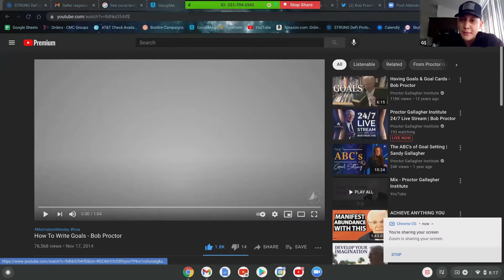Goal Setting - CMC Daily Sessions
The future does not get better by hoping it gets better through planning. For today’s CMC Daily Session, we will hear from Partner Gio Mendoza on how he does goal setting to achieve maximum productivity and success.